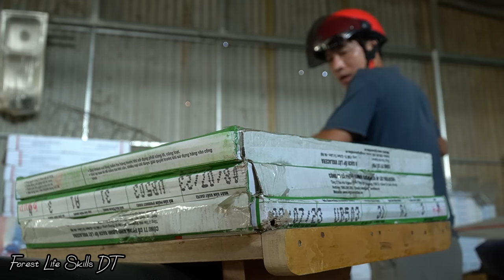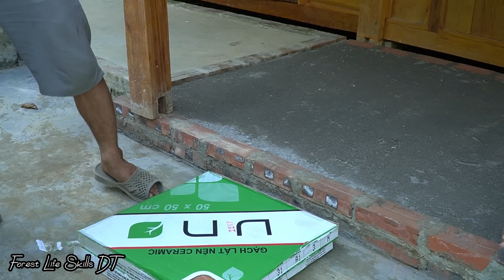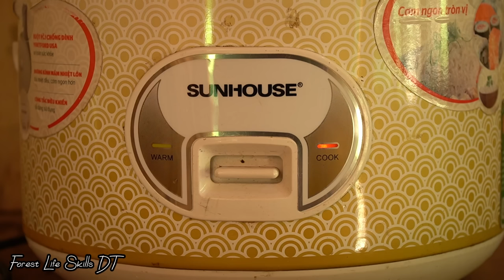Finish the porch floor clean and airy - Cook nutritious wild chicken meat for your wife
Hi Guy  !
Today we bring it to you : Finish the porch floor clean and airy - Cook nutritious wild chicken meat for your wife